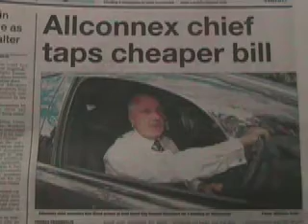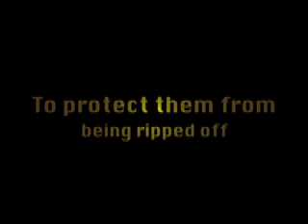Allconnex - Council - Rip off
Gold Coasters being smashed with higher rates, higher bills... It's not right !